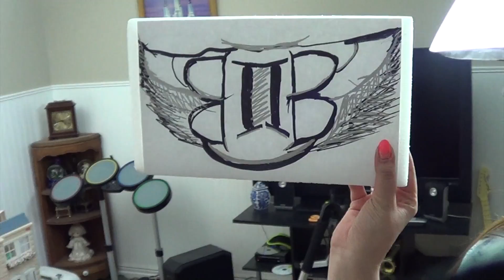Katie&Mindy Adventures Colors Fest 2013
♛Katie 케이티: Msnamastelondon
Mindy 민디: Dwaejitokki.usa